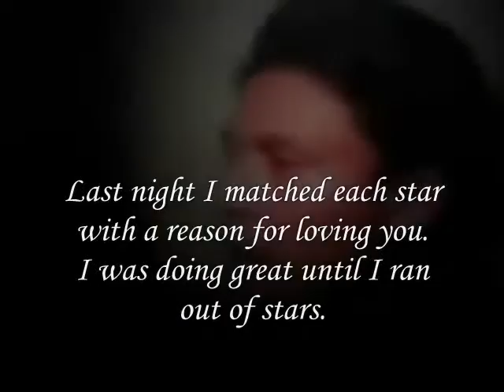a reason for loving you my Dear ,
do.
do so
Money is an excellent servant, but the host
very bad.